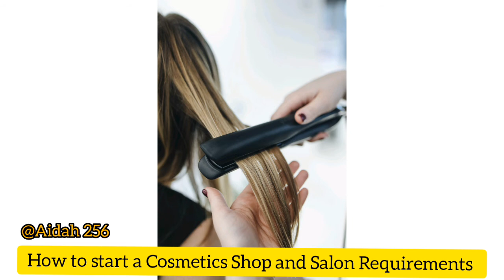Requirements needed to Start a Cosmetic Shop and Salon Equipment in Uganda s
How to start a cosmetic shop